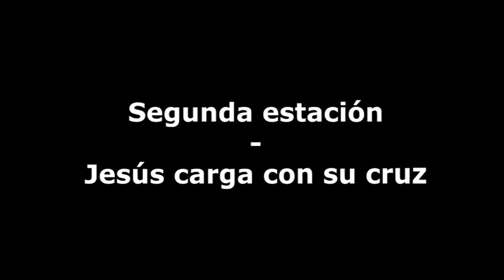Via Crucis 2- Jesus carga con la cruz (57 sg.) BvPc´2018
Un recorrido por la Pasión de Cristo, de ayer y de hoy, basado en el Via Crucis (14 estaciones) de Madre Teresa de Calcuta.
2ª Estación: Jesús carga con la cruz.